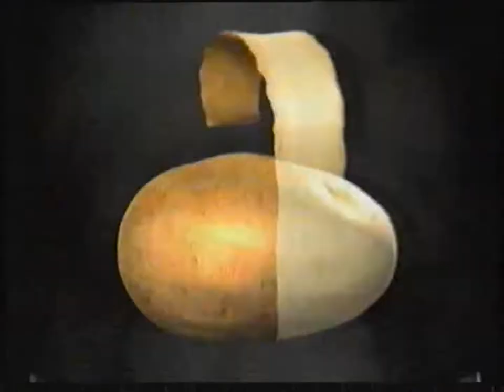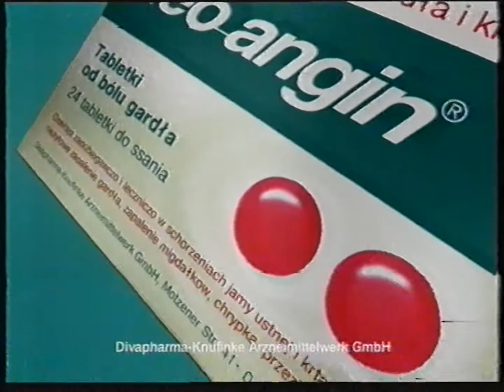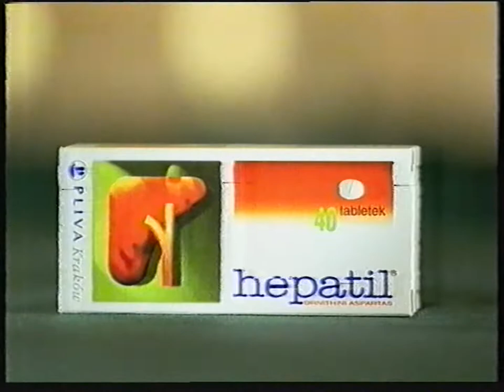TV4 - Fr. reklam z 21 listopada 2004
Partia kaset: Ryki (czerwiec 2023)